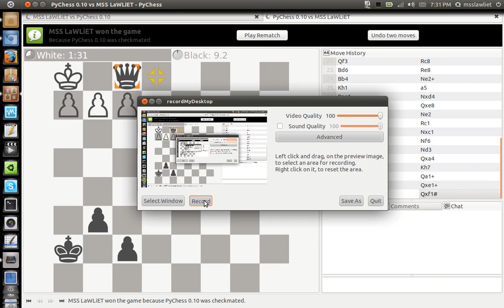PyChess0.10 lvl 8 vs MSS [Blitz 5min+0sec]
Chess Engine = PyChess 0.10 : Normal [Non-Fischer Random], Level 8
Time Control : Blitz 5 minutes + 0 sec.
Setting :